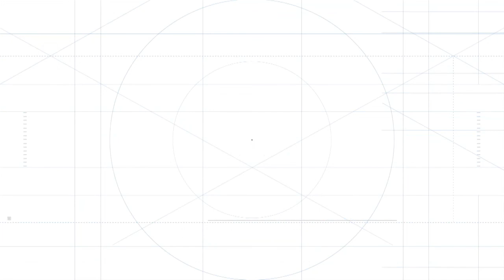Erlang Master Class 3: Video 6 - Discussion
These Master Classes will show you how Erlang can be used in practice to solve larger problems. The examples provide 'capstones' for different aspects of Erlang: functional programming, concurrent programming and larger-scale programming with OTP.

There is a lot more to Erlang than the language – there is a wide ecosystem of tools, for example – but the key productivity tool is OTP (the Open Telecom Platform), which provides generic behaviours, such as a generic server, that can be used again and again with no changes to the generic part. This is explored in depth in this master class, and it is shown how, together with supervision, OTP provides the behaviours from which complex systems can be built quickly and reliably. These systems are packaged as applications and releases, and an overview of these completes the final master class.

This video features Joe Armstrong, Ericsson AB and KTH, Stockholm, and one of the inventors of Erlang; Francesco Cesarini, CTO and founder of Erlang Solutions Ltd; and Simon Thompson, functional programming teacher and researcher at the University of Kent. The three presenters discuss some of the issues raised by the Master Class.